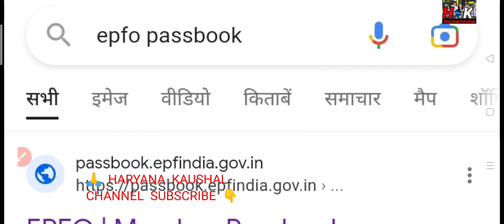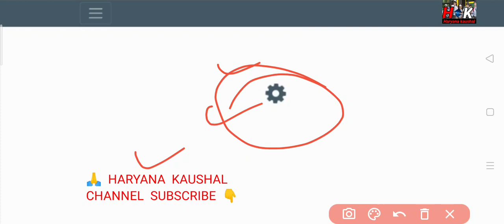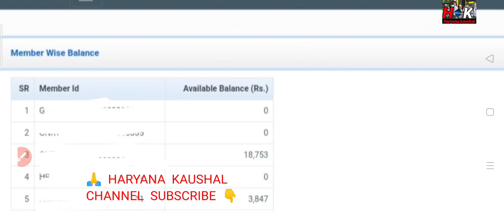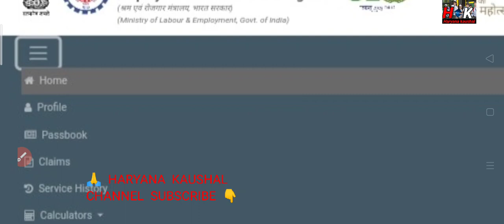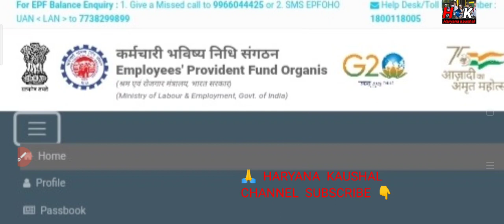हरियाणा कौशल बड़ी खबर EPF passbook changes न्यू update, new look जल्दी देखो ।।HaryanaKaushal